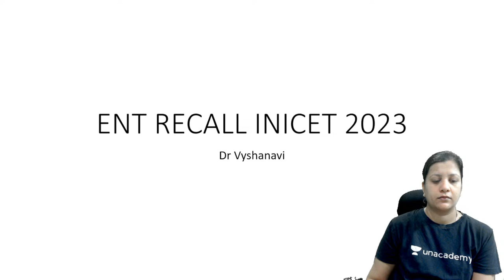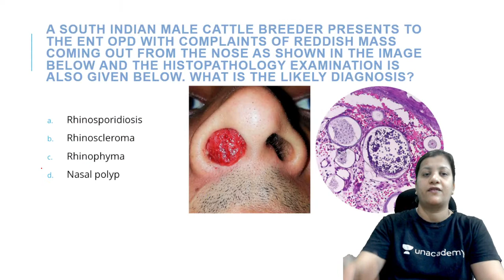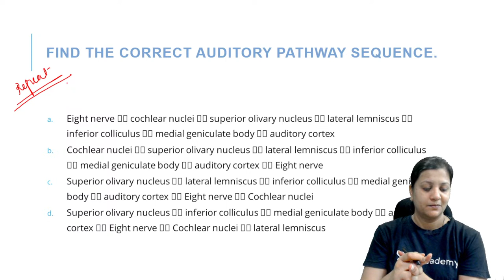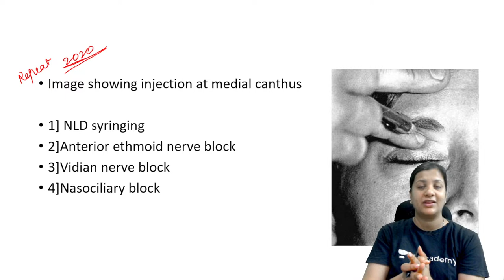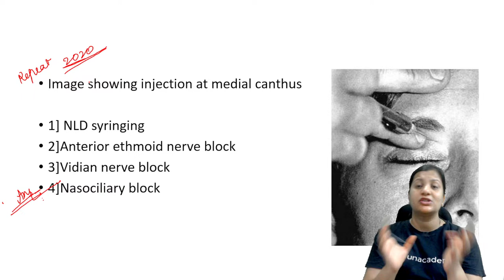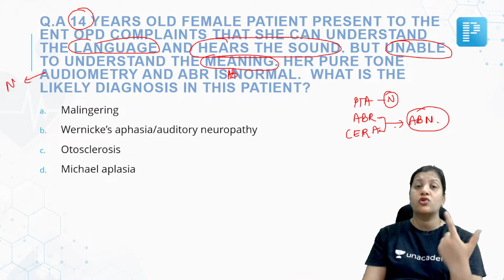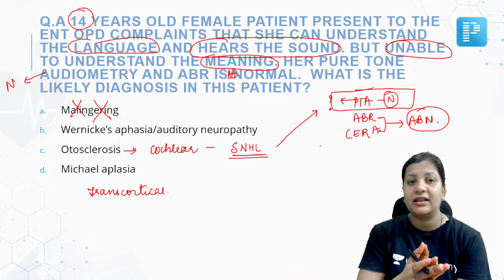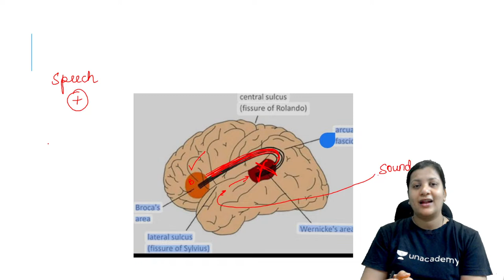INi-CET May 2023, ENT Recall Questions | Dr. Vyshnavi Jajee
In this session, we will be discussing ENT Recall questions from the last INI-CET exam.

1. Comprehensive and interactive learning experience
2. Learn from India’s Top Educators for medical
3. Available in both live and recorded formats
4. Comprehensive Premium Recorded Content for detailed syllabus coverage
5. QBank with 25,000+ practice questions
6. Practice PYQs , IBQs , Most Expected Questions with updated Q - Bank
7. Clinical integrated courses for NExT
8. Doubt-solving and Mentorship sessions by top faculty of Medical PG